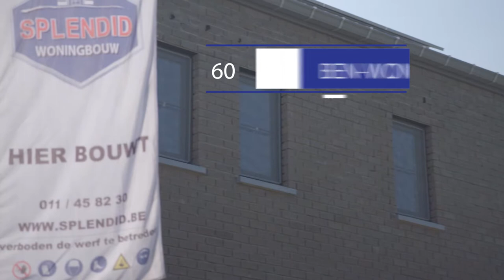Betaalbaar wonen in Aarschot, Leen Geysen toont je project Roodhuis Berg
Een open of een half open nieuwbouwwoning met zonnepanelen. Die vind je aan een aantrekkelijke prijs in Aarschot. Splendid Woningbouw ontwikkelt verkaveling Roodhuis Berg. Leen Geysen ontdekt voor jou  in deze video de verkaveling en de omgeving. Wie hier een huis koopt van Spendid Woningbouw, kiest voor een kwalitatieve, comfortabele BEN-woning die je naar eigen stijl bouwt en inricht. Zonder zorgen en aan de afgesproken prijs. Wacht niet te lang en contacteer ons op 011/45.82.30.
Splendid Woningbouw, huis -en thuismakers sinds 1989.